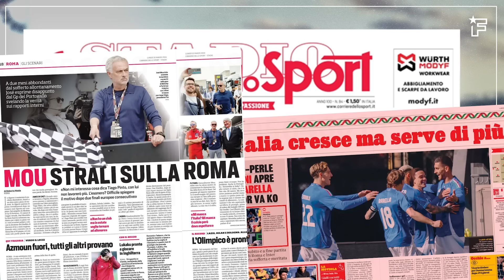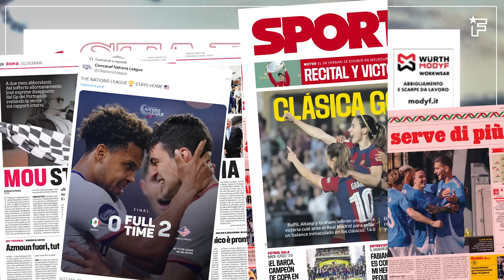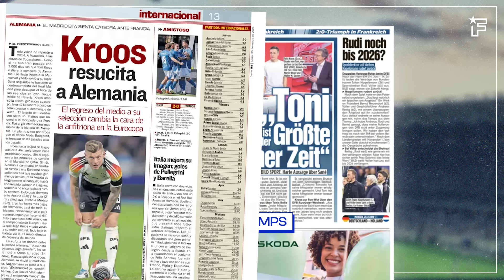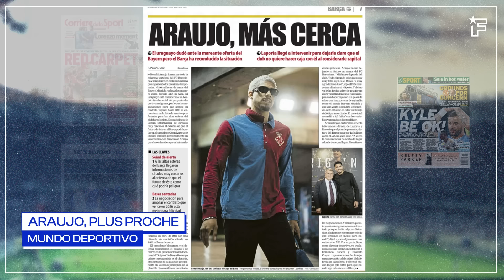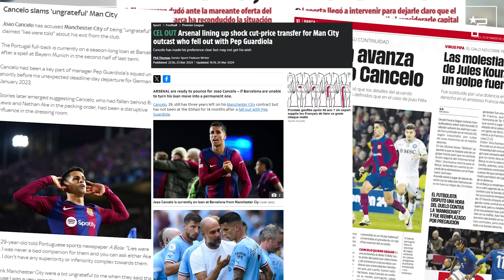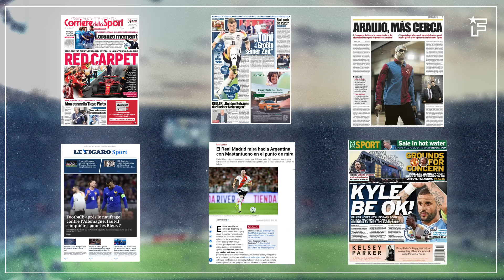Mbappé a un COMPORTEMENT INQUIÉTANT avec la France | Revue de presse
La méforme de l’OGC Nice cause des problèmes à Manchester United, Arsenal va jouer un sale tour au FC Barcelone, Franco Mastantuono est dans le viseur du Real Madrid, retrouvez dans votre revue de presse Foot Mercato les dernières informations de la presse sportive.

00:00 Lorenzo moment
01:14 Faut-il s’inquiéter pour les Bleus ?
02:05 Toni est le plus grand de son temps
02:41 Mastantuono en ligne de mire
03:53 Araujo, plus proche
04:58 Motifs de préoccupation